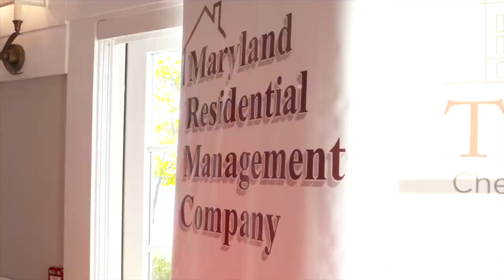2017 Chamber Expo Tour - Part 2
The Queen Anne's County Chamber hosted their 2017 Business and Home Expo on Thursday October 19.